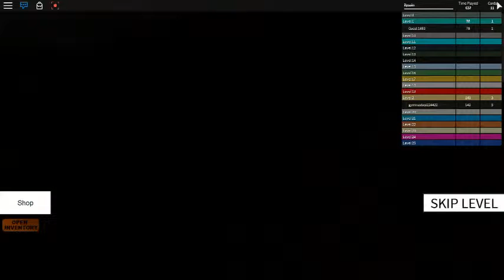speed run4 lvl 4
hey guys welcome to another speed run 4 video in the roblox serious today I am playing lvl 4 so I hope U like it